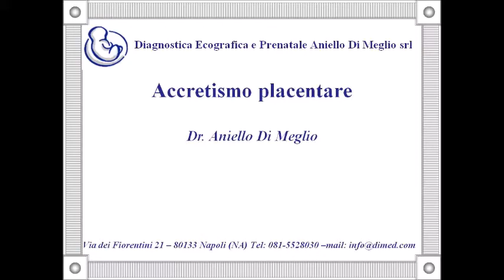Placenta accreta - caso 3